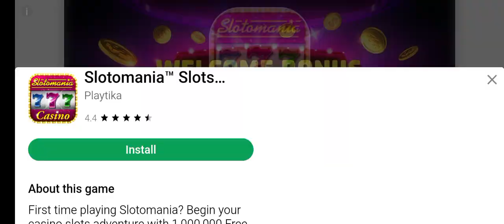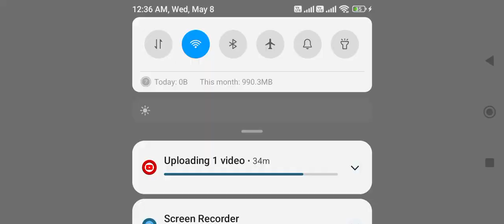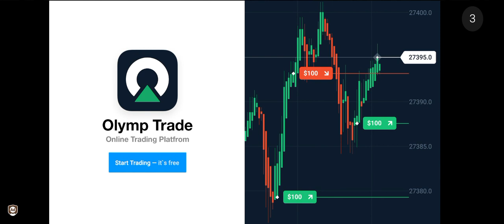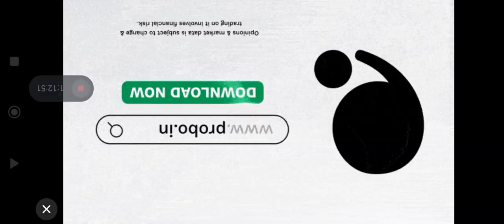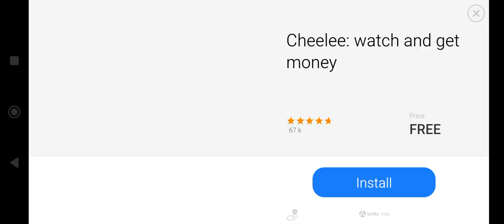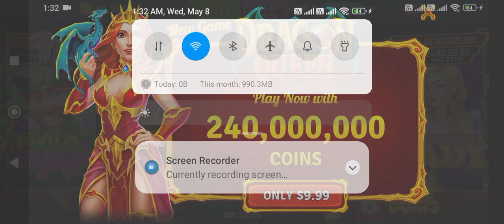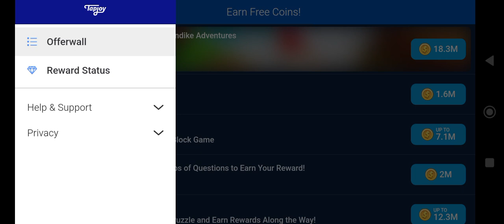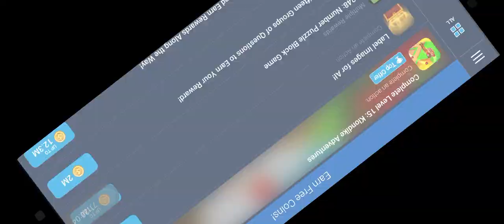May 8, 2024